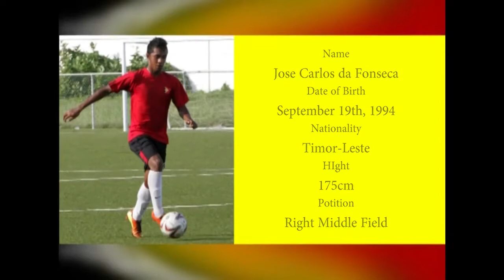Jose fonseca 23 Timor Leste